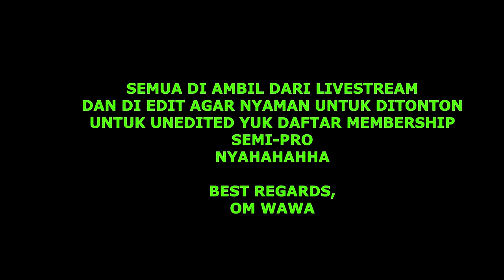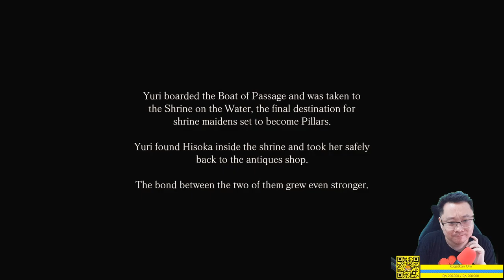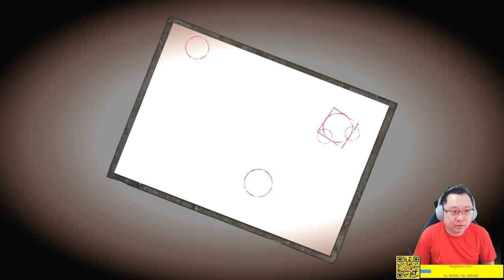Ronda Malam - FATAL FRAME: Maiden of Black Water Indonesia Part 13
🔥 Support Om WaWa 🔥